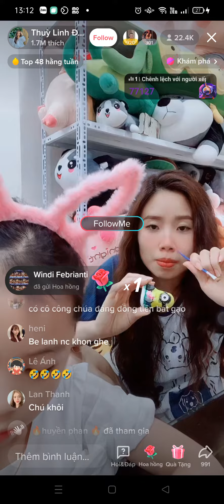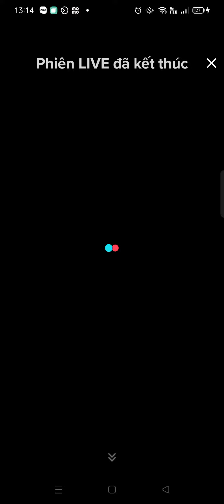Con gái Đạt Villa xuất hiện trên Livestream chuẩn "Bà cụ non", có phần đanh đá,kén chồng cho cô Linh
Liên hệ ngay Trịnh Thu Hà Zila CÔNG TY CP CÔNG NGHỆ ZILATECH Địa chỉ: Hùng Sơn - Anh Sơn - Nghệ An Điện thoại: 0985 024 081 zalo 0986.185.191 Email: Website: ZilaNgheAn. com. vn Fanpage: Trịnh Thu Hà Zila - Giải pháp Marketing Online Tổng thể!!ZilaVietNam ZilaNgheAn TrịnhThuHàZila #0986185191